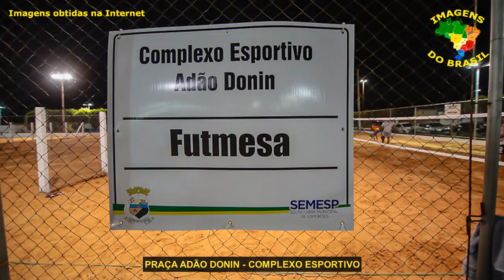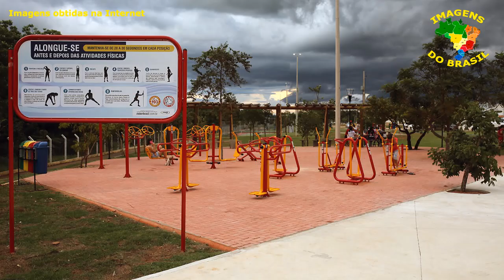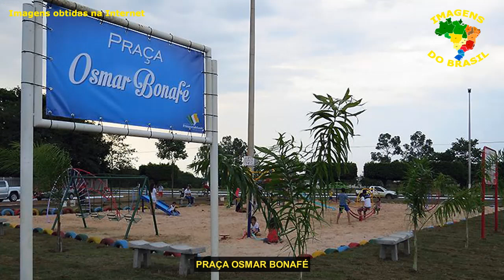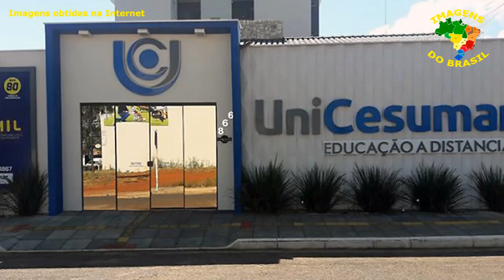PRIMAVERA DO LESTE - MATO GROSSO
Primavera do Leste é um município brasileiro do estado de Mato Grosso. Sua população, conforme estimativas do IBGE de 2018, era de 61.038 habitantes.
Na década de 1960, a cidade chamava-se Bela Vista das Placas. A modificação para o atual nome ocorreu no dia 26 de setembro de 1979, com o apoio do pioneiro Edgard Cosentino, responsável por criar o projeto urbano na região.
No ano de 1981, Primavera do Leste é elevada a categoria de Distrito, pertencente ao Município de Poxoréo. Em 24 de agosto de 1984, criou-se a Comissão Pró-Emancipação do distrito. No dia 27 de junho de 1985 , por maioria simples, definiu-se que o novo Município deveria chamar-se Primavera do Leste. Em plebiscito realizado no dia 21 de abril de 1986, de 1.142 eleitores, compareceram 741 eleitores, sendo que 704 votaram à favor da criação do Município de Primavera do Leste. Em 13 de maio de 1986, o então Governador do Estado de Mato Grosso, Júlio Campos, assinou a Lei Estadual n°. 5.014, que outorgava ao distrito, a categoria de Município de Primavera do Leste.
A economia local tem ênfase na agricultura e ao comércio.